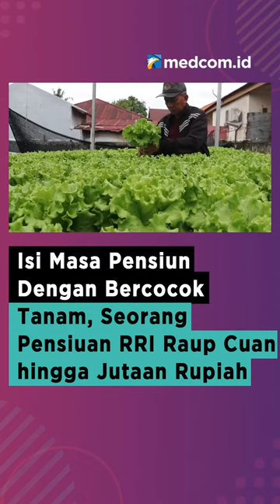ISI MASA PENSIUN DENGAN BERCOCOK TANAM, SEORANG PENSIUNAN RRI RAUP CUAN HINGGA JUTAAN RUPIAH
Beginilah keseharian Rozali seorang pensiunan RRI di Kota Jambi. Setiap hari kesehariannya mengisi masa pensiun dengan bercocok tanam ala hidroponik berbagai jenis sayuran. Untuk sekali panen sayur hidroponik milik Rozali bisa mencapai 100 kg.

Rozali berhasil sukses dalam memenuhi kebutuhan panganan harian, bahkan memperoleh penghasilan hingga jutaan rupiah dari hasil penjualan berbagai jenis sayur sehat melalui online yang di tanam di pelataran pekarangan rumahnya.